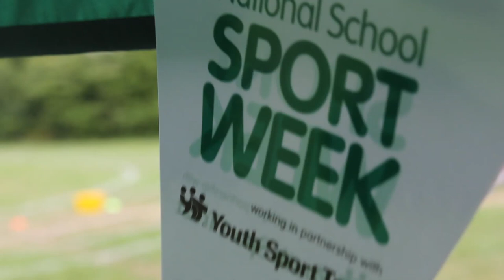SportsLeader Greenshaw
This video is about SportsLeader